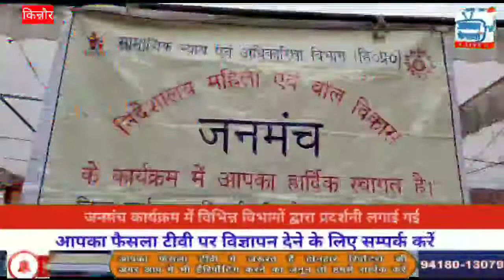कार्यक्रम में विभिन्न विभागों द्वारा प्रदर्शनी लगाई गई